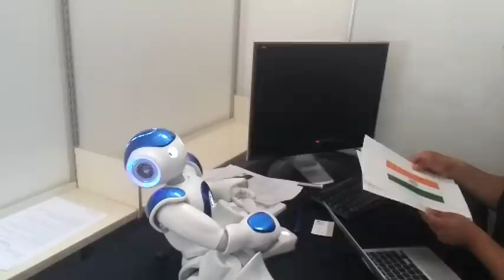University of Canterbury robot predicts winner of 2015 Cricket World Cup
A University of Canterbury robot predicts Afghanistan will win the 2015 Cricket World Cup which opens in Christchurch on Saturday.